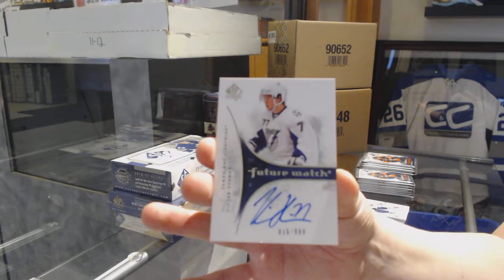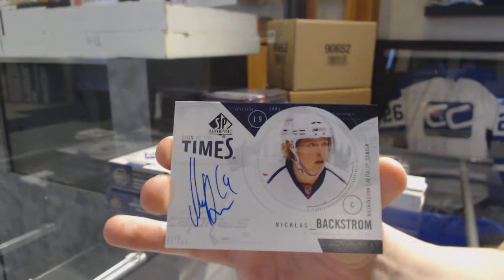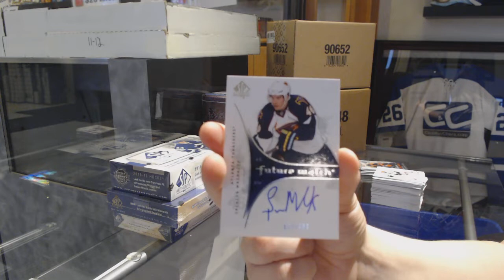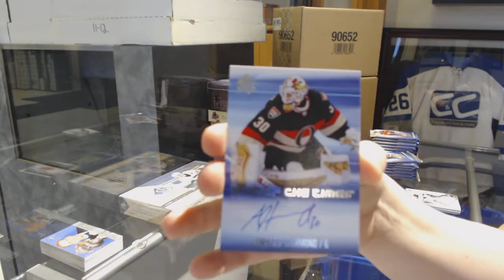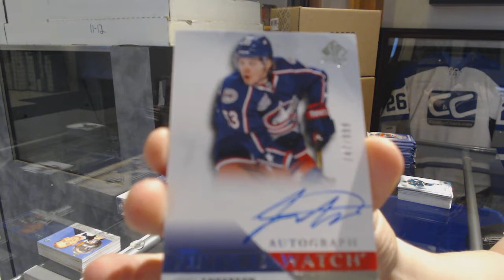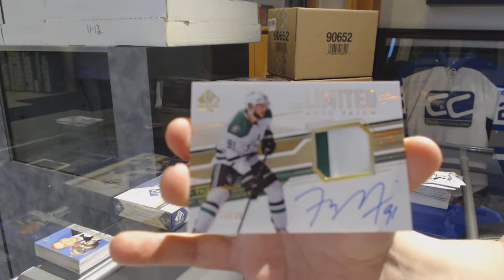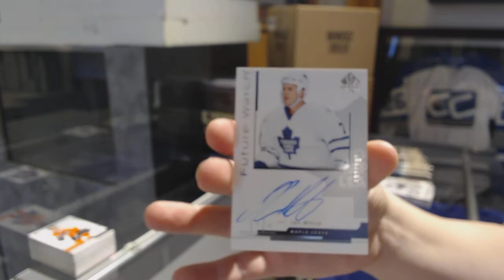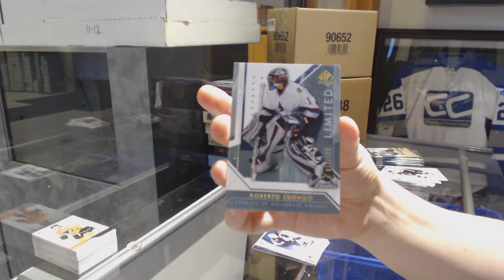Multiple Year Upper Deck SP Authentic Hockey 4 Box Break - C&C GB #9670